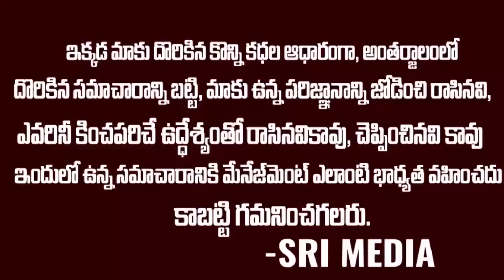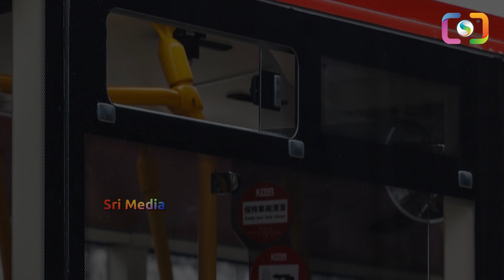ఒళ్లుగగుర్లు పొడిచే దయ్యాలు || BUS No:375 Last Bus Real Story || Sri Media Real Stories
WATCH : ఒళ్లుగగుర్లు పొడిచే దయ్యాలు || BUS No:375 Last Bus Real Story || Sri Media Real Stories